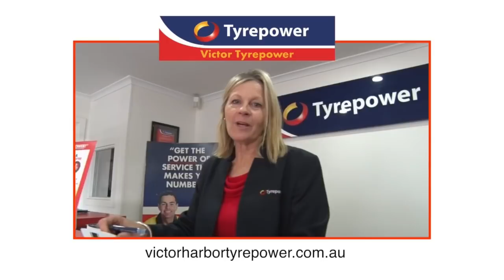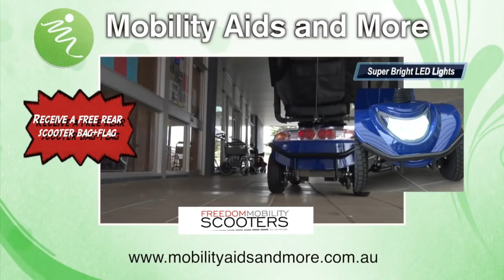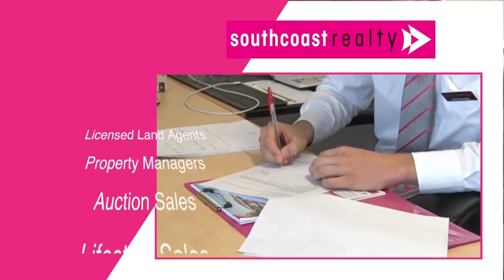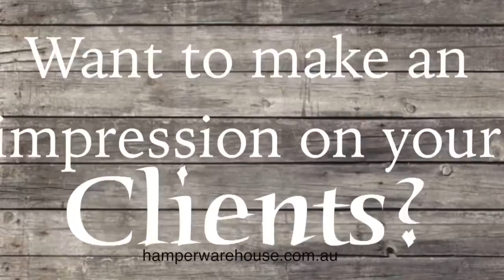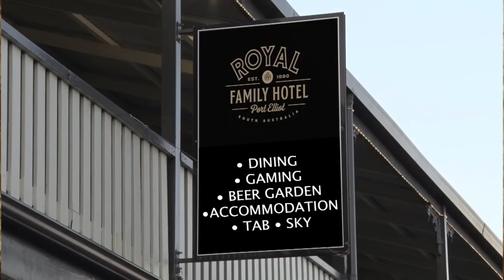GSFL Sat 4.5.19 Encounter Bay V Willunga